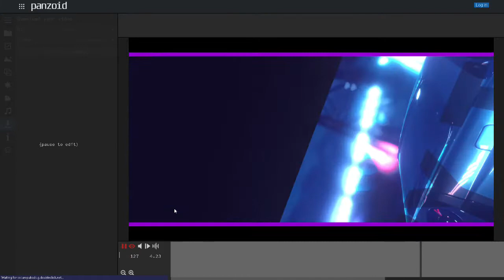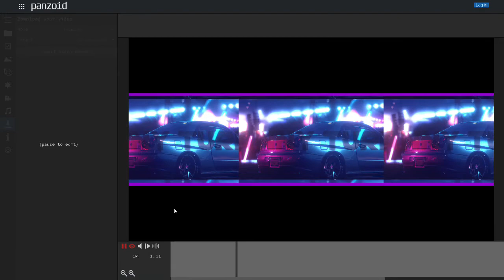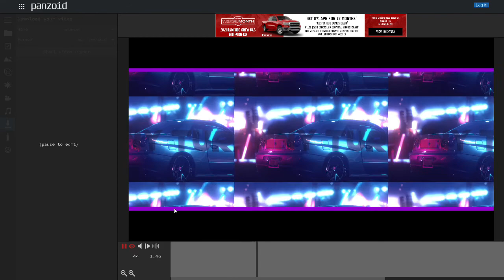Danny Turis Tokyo Drift Intro 2021